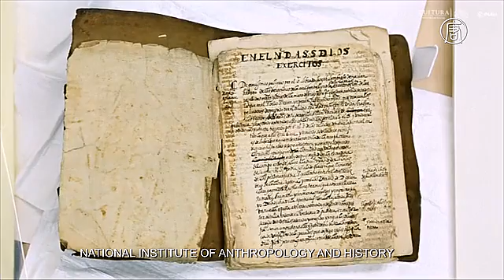Старейшая рукопись о евреях Нового Света вернулась в Мексику (новости)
Старейшая рукопись о евреях Нового Света вернулась в Мексику. Старейший документ о евреях Нового Света вернулся в Мексику. Он пропал из Национального архива страны 75 лет назад.

Это рукопись 1595 года с автобиографией Луиса де Карвахаля. Документ считается важным артефактом, рассказывающим о жизни евреев на американском континенте.

[Диего Прьето, директор Национального музея антропологии]:
«Это три рукописи, созданные во время колониального периода. В них написано об инквизиторском процессе, который вёлся в конце XVI века в отношении семьи Луиса Карвахаля. Её обвинили в исповедании иудейства».

Впервые после пропажи документ заметили на аукционе в Нью-Йорке в 2015 году. Позже мексиканские власти передали рукопись на хранение музею Исторического общества Нью-Йорка. Теперь она вернулась в Мексику.

«Эти экспонаты будут выставлены в Музее памяти и толерантности. Они напомнят о важности того, что в нашей стране живут евреи, а также – о важности стремления к толерантности и концепции мультикультурности Мексики».

Луис де Карвахаль родился в Португалии в семье евреев, принявших католичество. Служил испанской короне. В 1579 году он получил должность губернатора Нового королевства Леон в Мексике. Позже на него донесли инквизиции, обвинив в тайном исповедании иудаизма. В 1590 году Луиса де Карвахаля отправили в тюрьму. Там он и начал писать о еврейской вере, правда, под псевдонимом.

По словам специалистов, рукопись сохранилась очень хорошо, несмотря на 400-летний возраст.